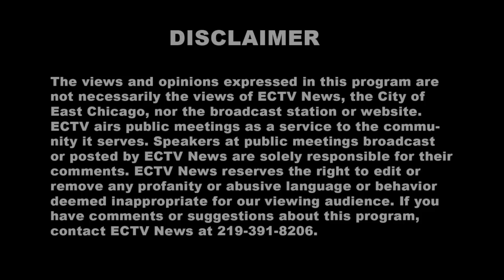Calumet Day & Festivities 2012